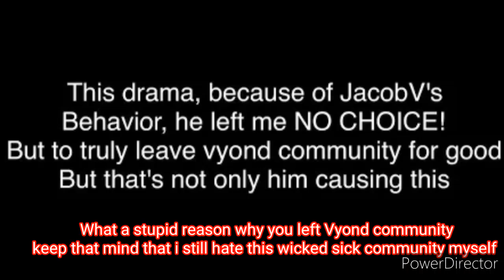LMAO Kasey B Left Vyond community with stupid reason